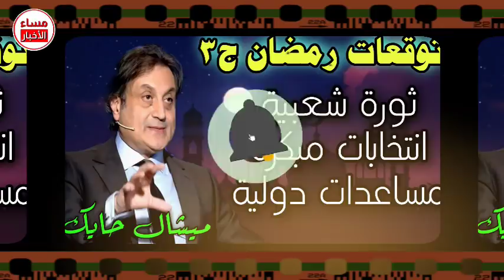توقعات ميشال حايك للدول العربية في رمضان 2021 الجزء الثالث ثورة شعبية وانتخابات مبكرة